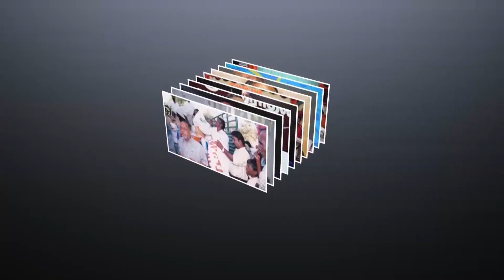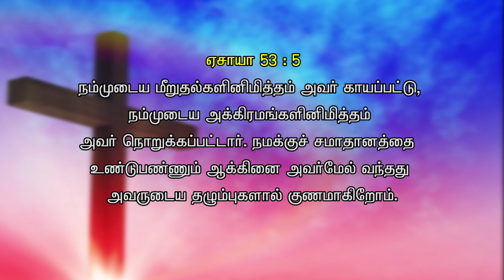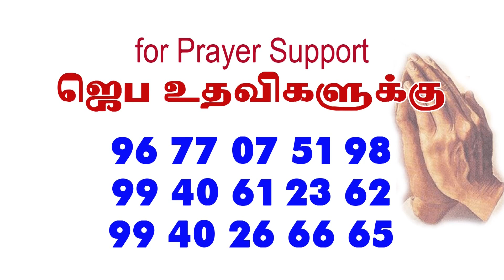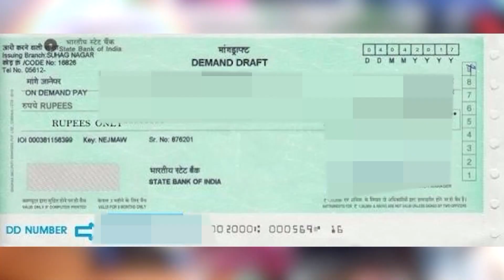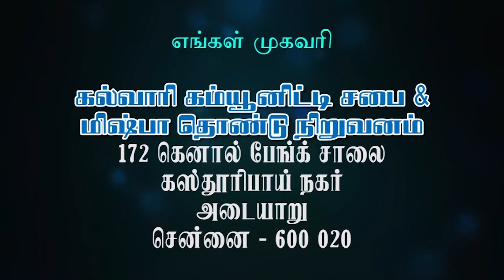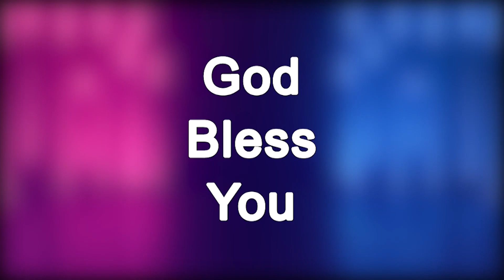சிலுவையின் ஆசீர்வாதங்கள் | PASTOR M VINCENT SAMUEL | TAMIL CHRISTIAN MESSAGES | ஆறுதலின் நேரம்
Pastor M. Vincent Samuel
Calvary Community Church
NO 172,CANAL BANK ROAD,KASTHURIBAI ,NAGAR,ADYAR,CHENNAI-20

MIZPAH Account Details:
Account Name - Mizpah Charitable Trust
Branch - Indira Nagar, Chennai – 600 020
IFSC : SBIN0070526
Transcript